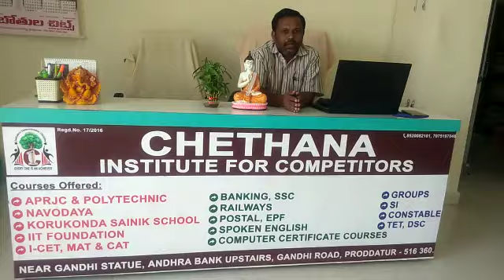PULSE POLIO 10-03-2019